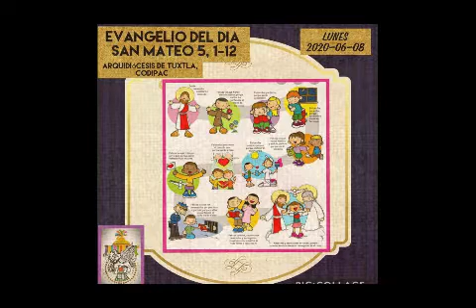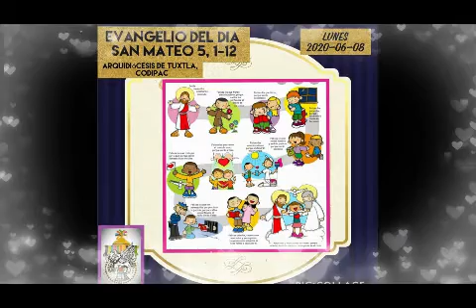🙏amén♥️ bendecido día🙏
Video de Liliana🙈🤷🏼‍♀